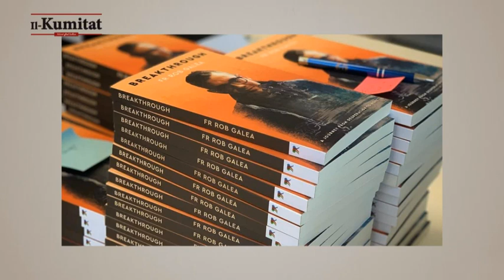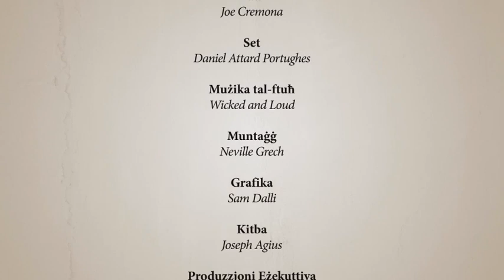Il-Kumitat - Fr Rob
Doża ta Satira kuljum - Programm 90